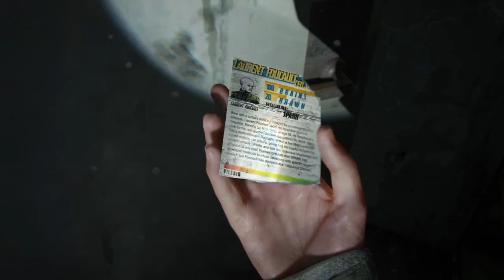The Last Of Us Part 2 Patrol Mission With Dina Part 3/The Infected Horde